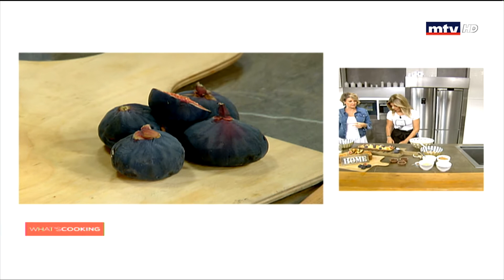Whats Cooking - 21/09/2019 - كيك كرامبل التفاح